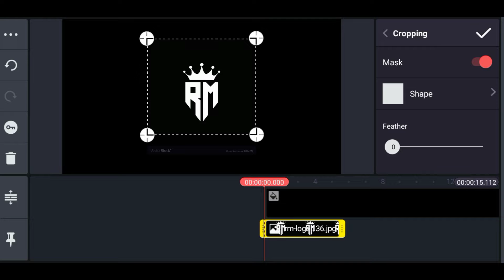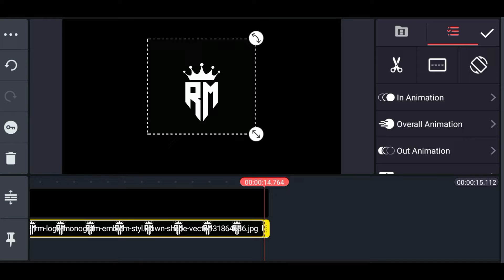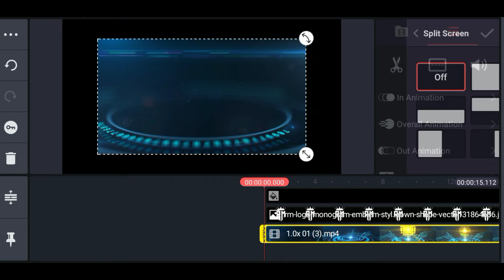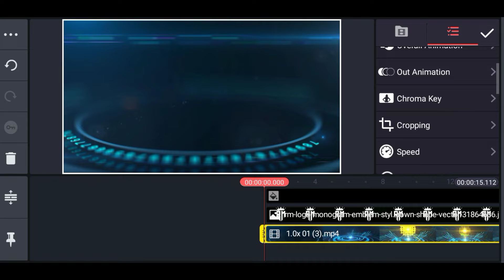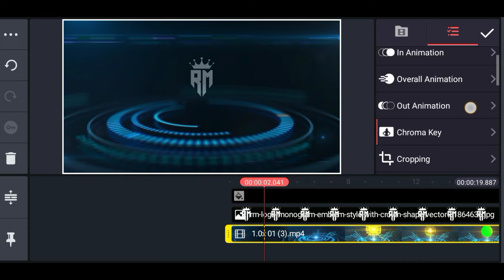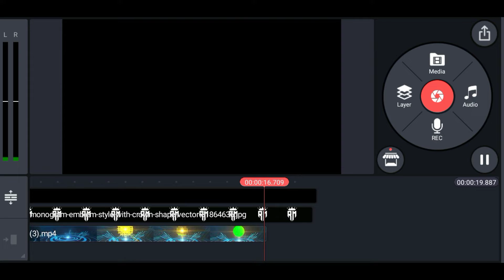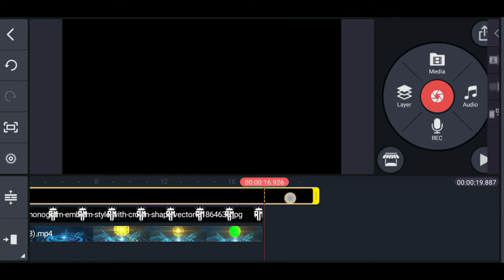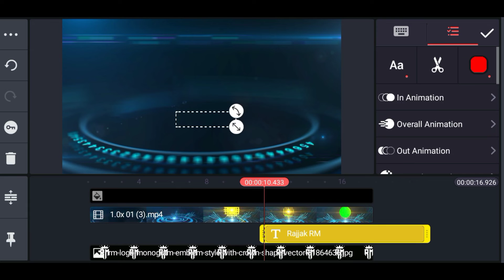kinemaster se logo kaise banaye |how to make professional logo youtube channel best logo design 2022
Kinemaster logo video editing kinemaster logo new video editing

lightroom photo editing apps Mobile
snapseed photo Editing
snapseed new mobile
snapseed photo Editing Tutorial
snapseed photo Editing Tutorial preset
photo editing kaise karen
apne mobile mein photo editing kaise karen
photo remove background change
love Boy RM

Kinemaster YouTube image
Kinemaster YouTube image video kaise banaen kinemaster URL
How to increase kinemaster video editing URL